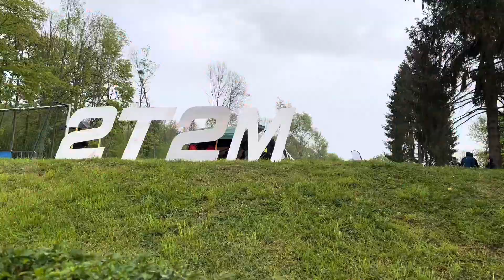2024 04- Mon 1er Trail - Top expérience - Course 2T2M Trail dans la boue 10km +350 Déniv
Ma reprise par un petit Trail avec ma nièce , mon pote Marc et ces garçons 🤩
Très sympa malgré le gros détour de 1km 😱😂😂😂